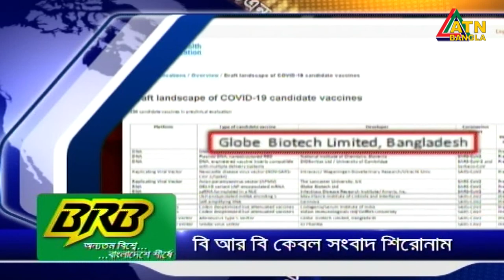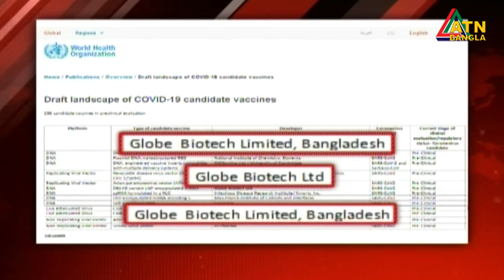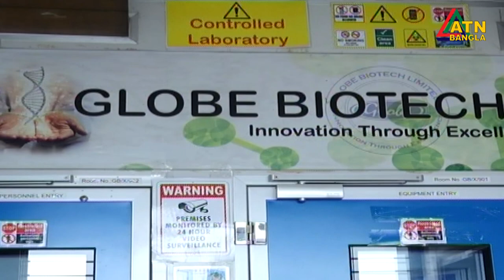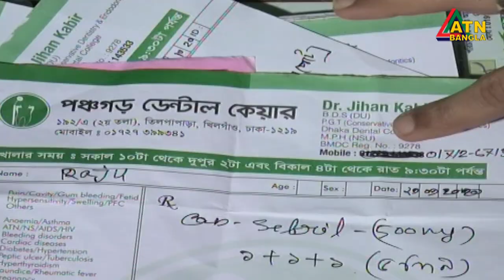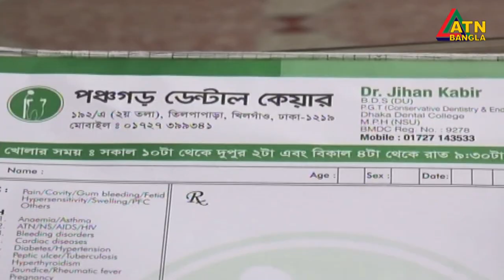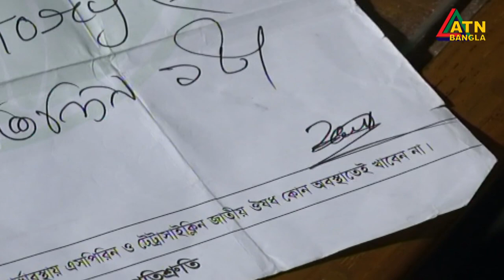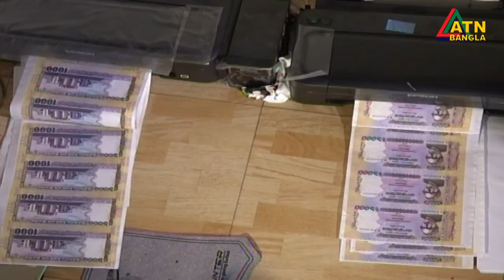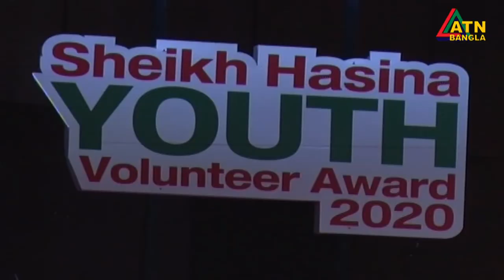এটিএন বাংলা রাত ১০টার সংবাদ । 19.10.2020 | ATN Bangla News at 10pm